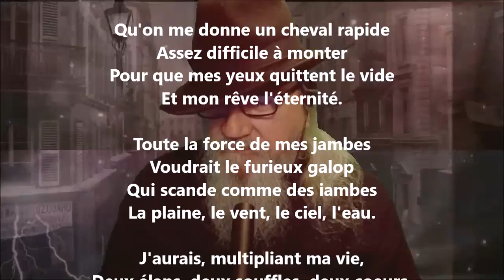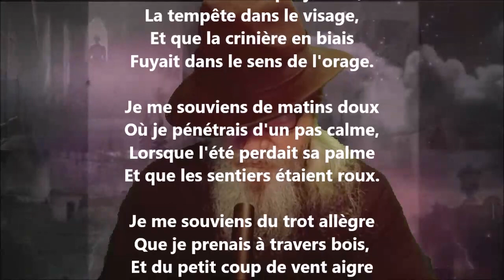Le beau souhait - Lucie Delarue-Mardrus lu par Yvon Jean